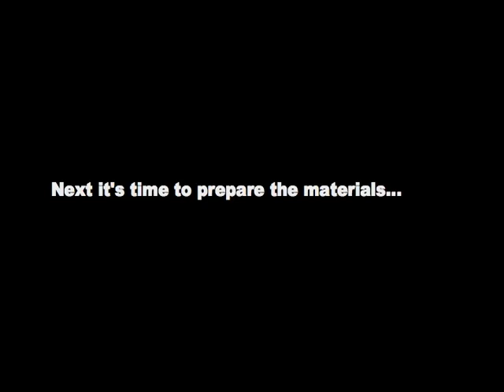Thomastoons.mov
Experience the creative process every step of the way with top magazine gag cartoonists Bill and Bob Thomas. Their work can now be purchased on ebay